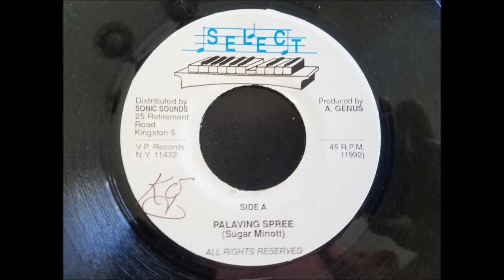Sugar Minott - Palaving Spree - Select 7" 1992 (Nanny Goat Riddim)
Sugar Minott
Palaving Spree
Select 7" 1992